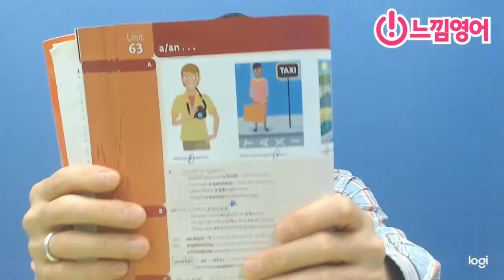Basic Grammar in use [Unit 63] 셀 수 있는 명사에는 a 나 an 을 붙이자 - 해설 by 제레미쌤 (느낌영어)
■ 구독자분들께 ■

과거에는 유튜브를 단순한 목적으로 운영했었는데..
이제는 유튜브를 저의 Job으로 하려고 합니다.

그래서 채널의 지속적인 운영을 위해서 수입이 필요합니다.
혹시 제 영상이 도움이 되신 분들이 있다면 후원 부탁드립니다.
(물론 사정이 여의치 않으시면 부담 안 가지셔도 됩니다 ^^)

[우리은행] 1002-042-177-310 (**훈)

금액은 만원 이상 자유롭게 하시되..
도움이 되신만큼 부탁드리겠습니다.

앞으로 더 좋은 영상으로 도움드리도록 노력하겠습니다.
감사합니다.

아래는 혼자 영어학습이 어려운 분들을
(사실 저희 대부분이 어렵죠.. ㅎㅎ)
위해서 마련한 카톡방들입니다.

무료로 운영 중이니~
부담없이 방문해 주시면 되겠습니다.

■ Basic Grammar in use 읽기반 ■

** Basic grammar in use를 읽기 위한 오픈 카톡방입니다.
** 함께 하시고 싶은 분들 환영합니다.